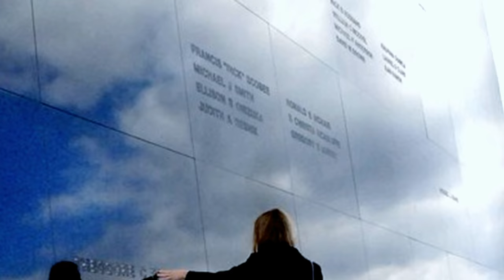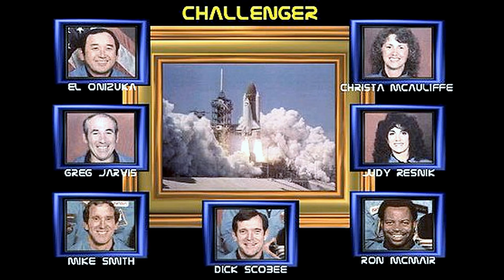Challenger Disaster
NASA, Space Shuttle Challenger, Challenger Disaster, Falling Figs Music BMI, Trey Haltom, Rodney Paige Haltom, Madhavendra Puri, Honorary Colonel Oliver Wimbleton Pepper IV BMI, Colonel Pepper